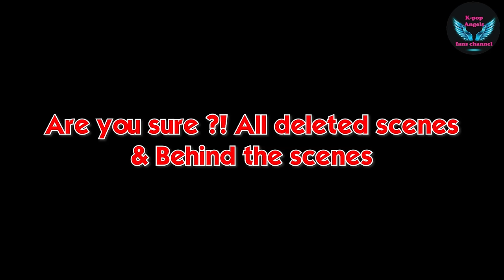Are you sure?! All deleted scenes & behind the scenes|Jimin & Jungkook travel show best moments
Are you sure?! All deleted scenes & behind the scenes in season 1 all episodes 1 to 8, jikook deleted scences, jikook behind the scenes, v jk jimin behind the scenes, v jk jimin deleted scenes,
Jimin and Jungkook best moments Are You Sure?! 2024,
V JK Jimin best moments Are you sure,
Taehyung, Jungkook, Jimin best moments Are you sure,
Jimin and Jungkook best moments Are You Sure ep 1,2,3,4,5,6,7,8
Jungkook and Jimin travel Show episode 1,2,3,4,5,6,7,8,
BTS Jimin and Jungkook Are You Sure?!,
Jimin and Jungkook Are You Sure?!,
jungkook and Jimin Travel show Are You Sure?!,
확실해요?! 1화부터 8화까지 모든 삭제 장면과 비하인드, 지국 삭제 장면, 지국 비하인드, v jk 지민 비하인드, v jk 지민 삭제 장면, vminkook 비하인드, vminkook 삭제 장면,,本当にそう？！エピソード1から8までのすべての削除シーンと舞台裏、ジグク削除シーン、ジグク舞台裏、v jkジミン舞台裏、v jkジミン削除シーン、vminkook舞台裏、vminkook削除シーン、क्या आपको यकीन है?! सभी हटाए गए दृश्य और सभी एपिसोड 1 से 8 में पर्दे के पीछे, जिकूक हटाए गए दृश्य, पर्दे के पीछे जिकूक, पर्दे के पीछे वी जेके जिमिन, वी जेके जिमिन हटाए गए दृश्य, पर्दे के पीछे विमिनकुक, विमिनकुक हटाए गए दृश्य,Ты уверен?! Все удаленные сцены и закулисье во всех эпизодах с 1 по 8, удаленные сцены jikook, закулисье jikook, v jk jimin закулисье, удаленные сцены v jk jimin, vminkook закулисье, удаленные сцены vminkook,Tem certeza?! Todas as cenas deletadas e bastidores em todos os episódios 1 a 8, cenas deletadas do jikook, bastidores do jikook, bastidores do v jk jimin, cenas deletadas do v jk jimin, bastidores do vminkook, cenas deletadas do vminkook,¿Estás seguro? Todas las escenas eliminadas y detrás de escena en todos los episodios del 1 al 8, escenas eliminadas de Jikook, detrás de escena de Jikook, detrás de escena de V JK Jimin, escenas eliminadas de V JK Jimin, detrás de escena de V Minkook, escenas eliminadas de V Minkook,